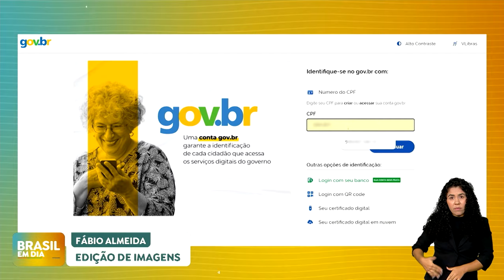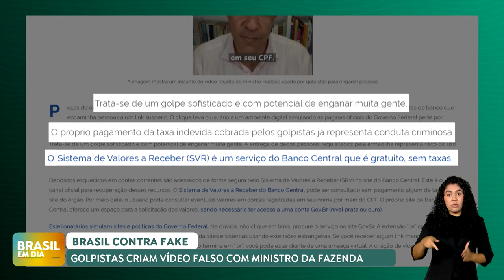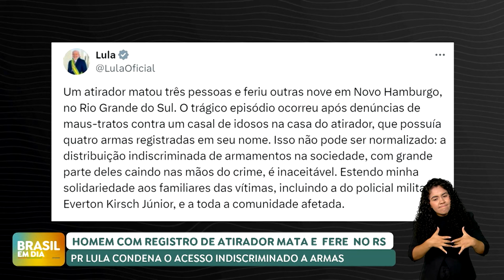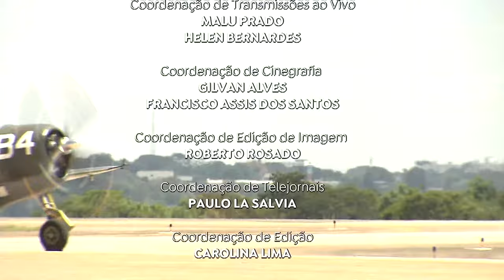BRASIL EM DIA | 24/10/2024